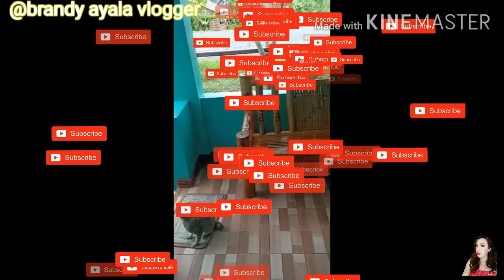Campararanga fiesta celebration 2020/under gcq/bawal bisita